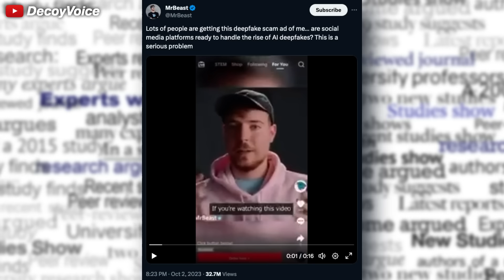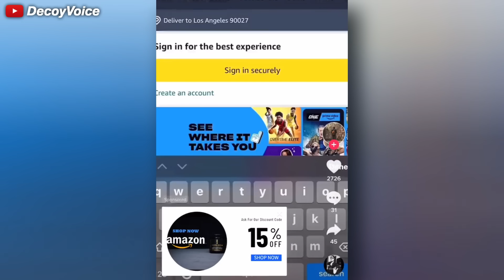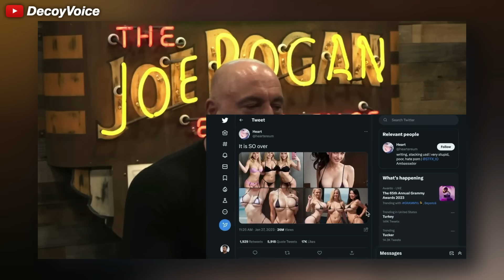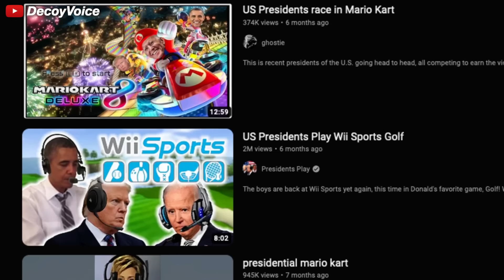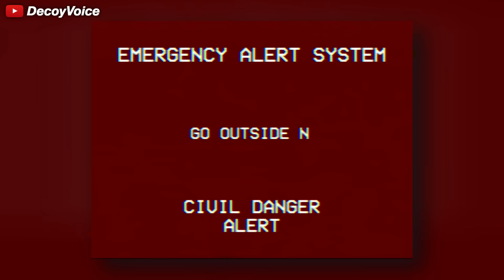AI ads are getting creepier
MrBeast recently took to twitter to tell viewers that TikTok has been showing people a deepfake ad of him. But MrBeast isn't the only social media influencer that people are making AI ads of, as Joe Rogan of the Joe Rogan Experience and Mike Majlak of the Impaulsive Podcast are now having AI versions of them doing fake advertisements.